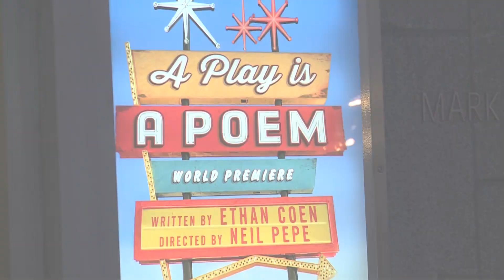A Starry L.A. Opening for "A Play Is a Poem" by Ethan Coen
World Premiere

Comedy. Tragedy. And everything in between.

From the mind of celebrated playwright and filmmaker Ethan Coen comes an evening of short plays that will take you on an eccentric journey across America. The hillbilly hollows of Appalachia, a New York tenement apartment, a magnolia scented gazebo in Natchez, Mississippi, the executive suites of Hollywood, each stop reveals a unique glimpse at Americana as only Ethan Coen can deliver.

Featuring live music composed and performed by Nellie McKay.